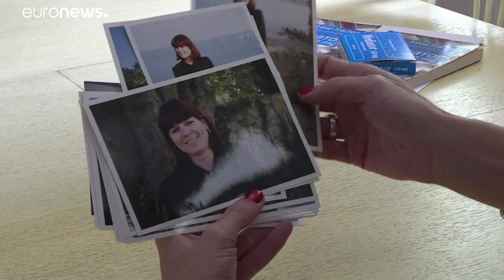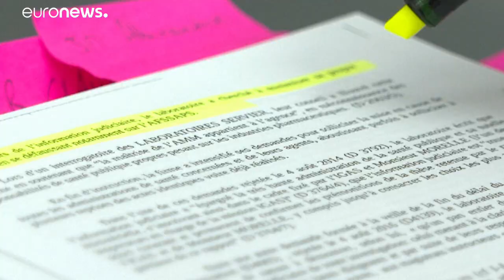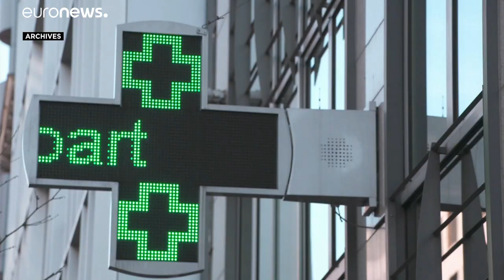Le témoignage de Lisa Boussinot, sa mère est l'une des victimes présumées du Mediator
"Ce médicament n’en était pas un, c’est simplement un poison. Un poison dont les laboratoires Servier, les experts de l’AFSAPS connaissaient la nocivité, qu’ils ont laissé sur le marché pendant 33 ans. C’est inadmissible de se dire que ça fonctionne comme ça en France."